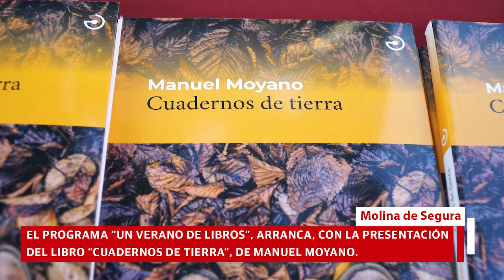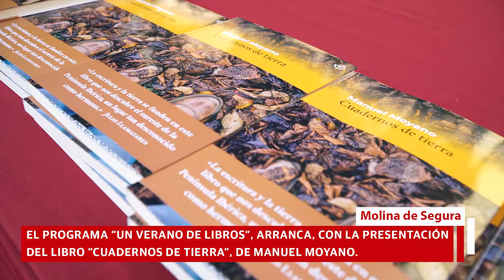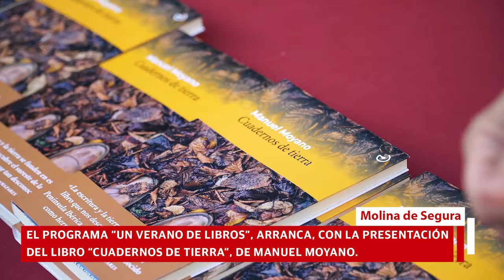Lunas de Verano│Presentación del libro Cuadernos de tierra, de Manuel Moyano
Acompañan al autor Antonio J. Ruiz Munuera y Paco López Mengual.